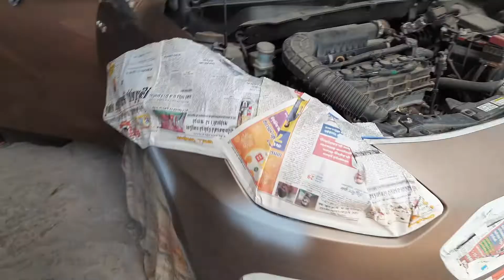how to paint swift dezire, 2019 model brown metalic painting in tamil.